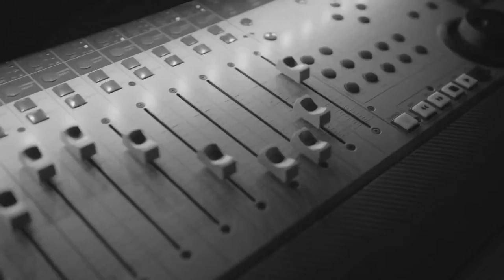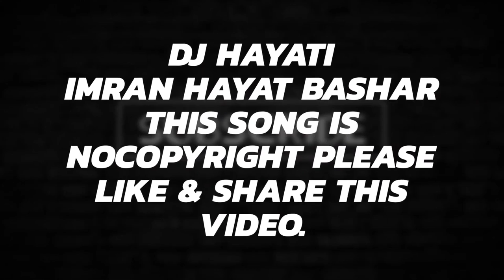Arabic Bass Boosted Songs 🎵 Love Arabic songs 🎵 Attached Songs 🎵 Bass Boosted 🎵